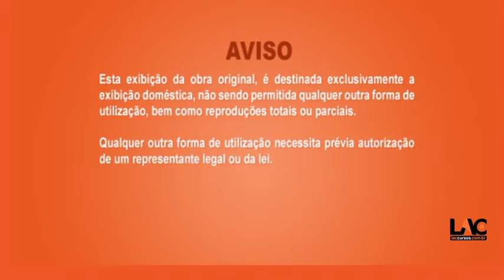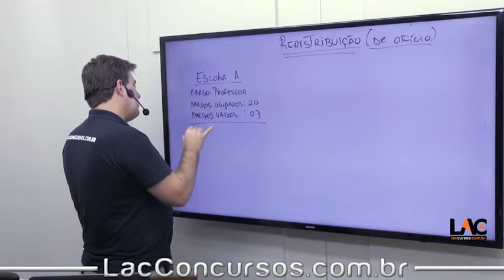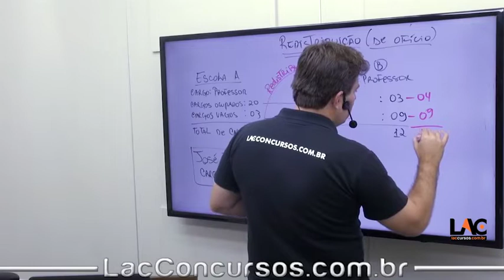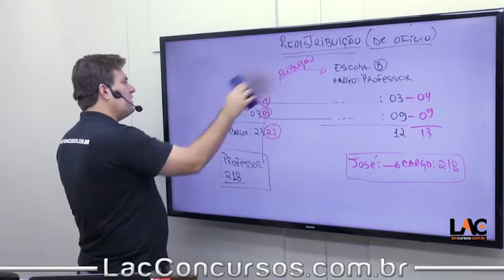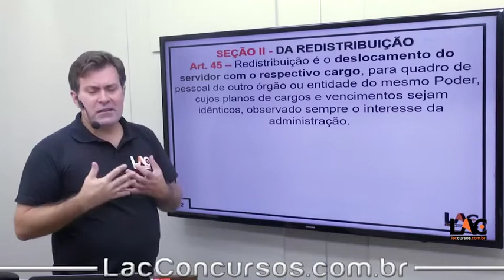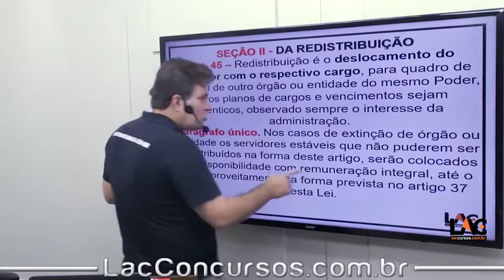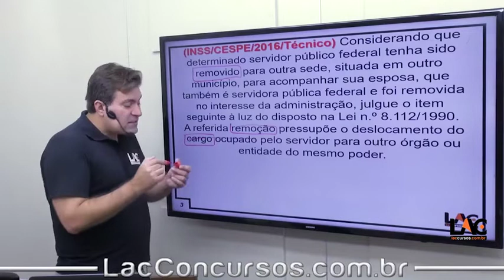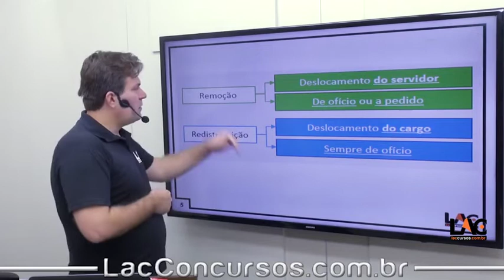9298 | Lei VG 1.164/91 - Redistribuição | Art 45